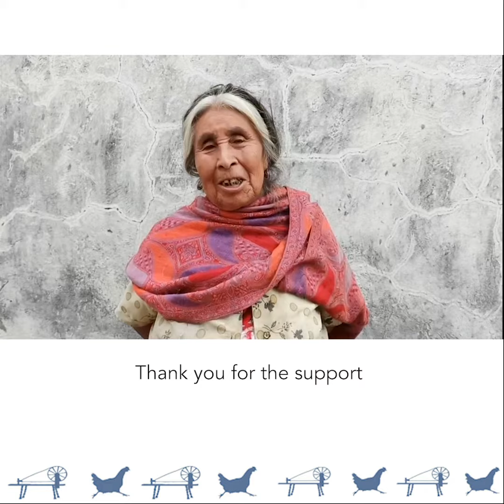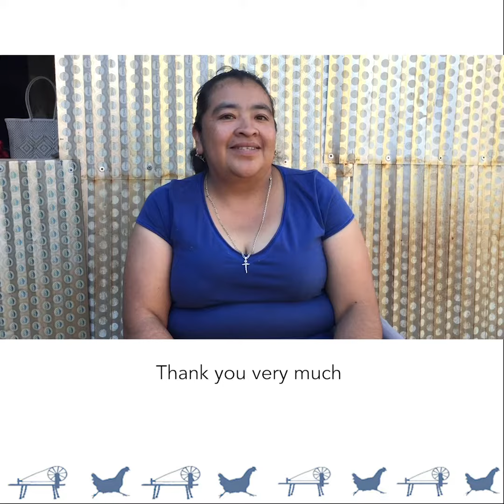Thank you from the En Vía entrepreneurs and team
A thank you to En Vía volunteers and supporters from the women we are so lucky to work with.